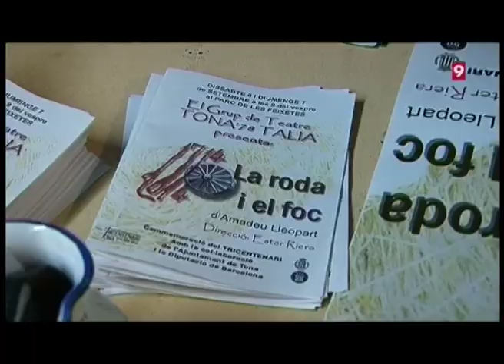La Roda i el Foc